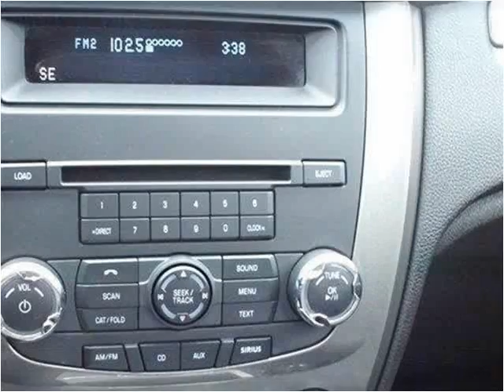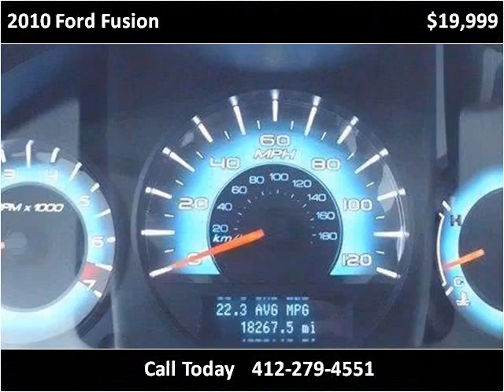2010 Ford Fusion Used Cars Pittsburg PA